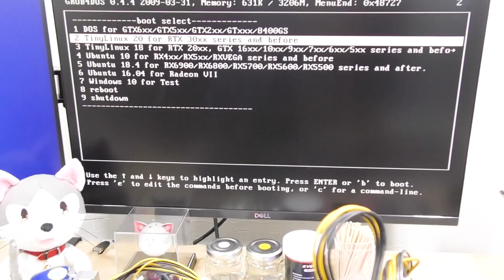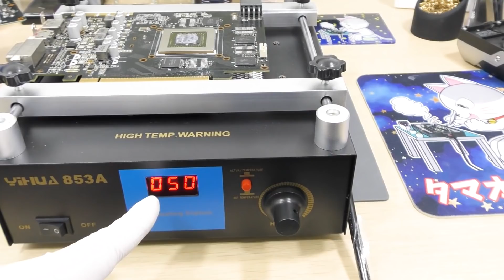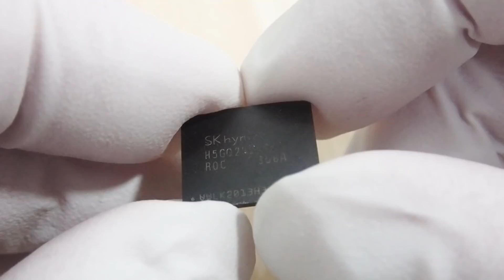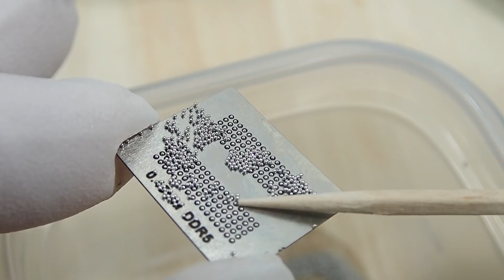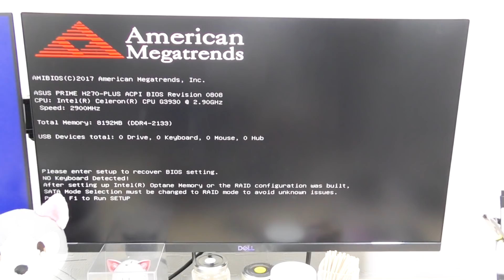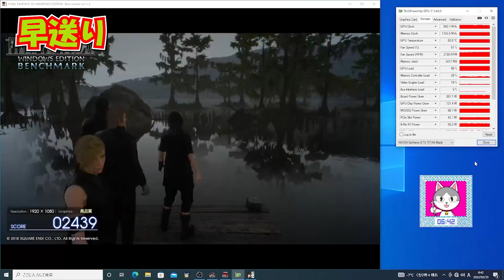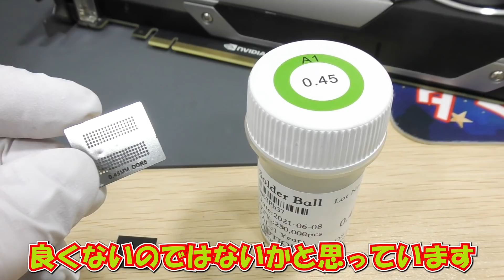【リボール修理】ノイズの入るGTX TITAN BLACKの修理#福袋#ジャンク修理#グラボ修理 Reballing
福袋に入っていたGTX TITAN BLACKのリボール修理です
修理に使用したものはこちら↓
ヒートガン
ヒートガン（代替）
フラックス
はんだごて
ハンダ吸い取り線
ピンセット
キムワイプ